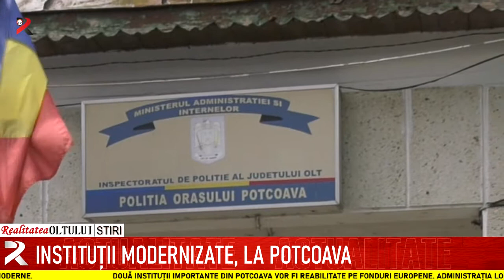Instituții modernizate, la Potcoava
Două instituții importante din Potcoava vor fi reabilitate pe fonduri europene. Administrația locală a obținut fondurile necesare pentru modernizarea Liceului „Ștefan Diaconescu” și al sediului poliției. În urma implementării celor două proiecte, elevii și oamenii legii vor beneficia de condiții moderne.